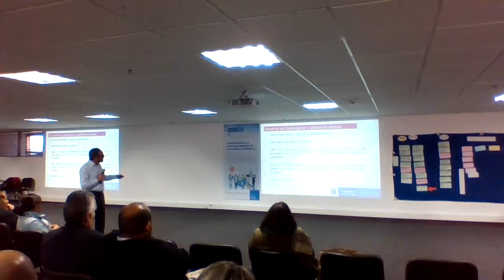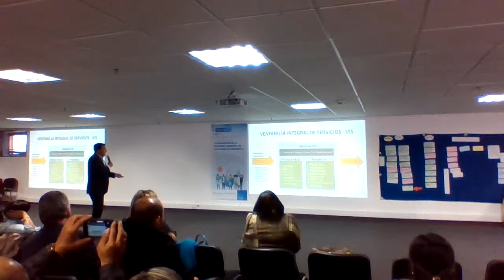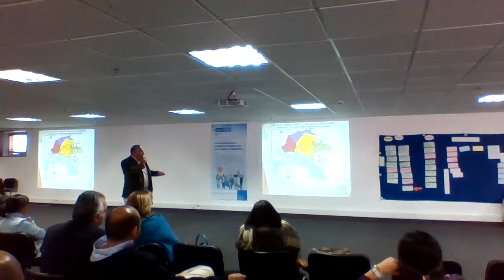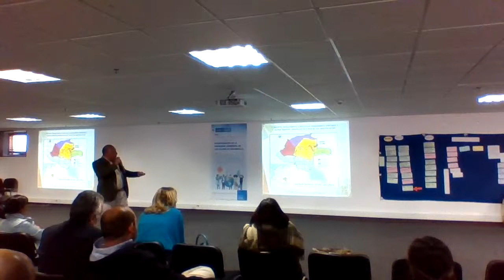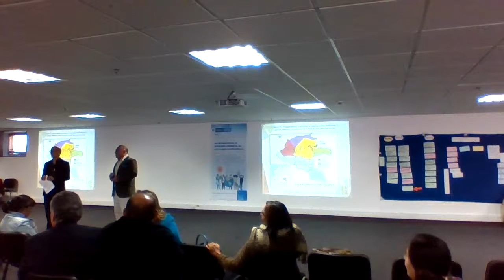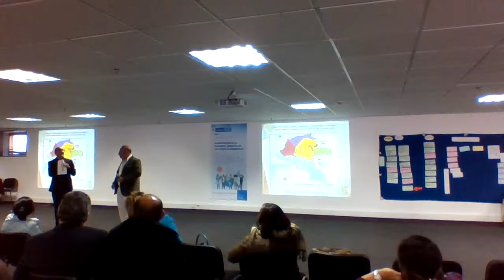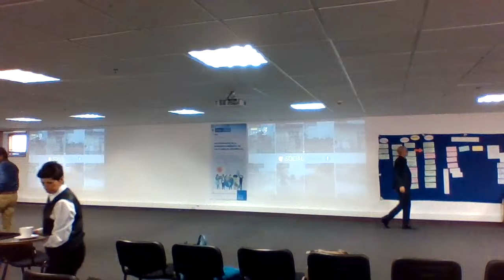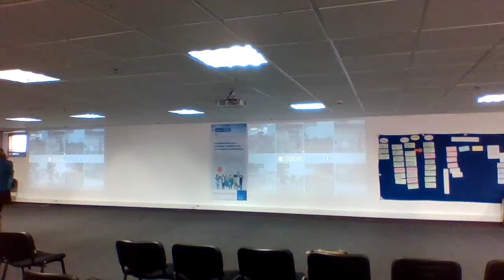Taller Metas PND 2018-2022 con CARs e Institutos